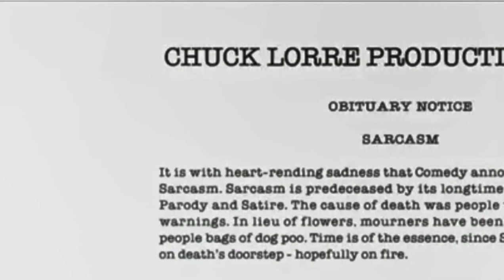United States Of Al CBS Critics Trailer